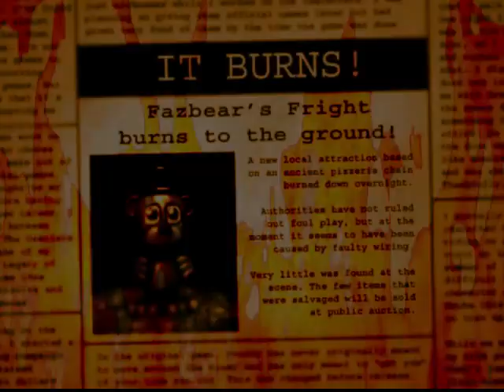Fazbear Fright Commercial (2023)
Primeira e única propaganda da Fazbear's Fright, atração da Fazbear Entertainment